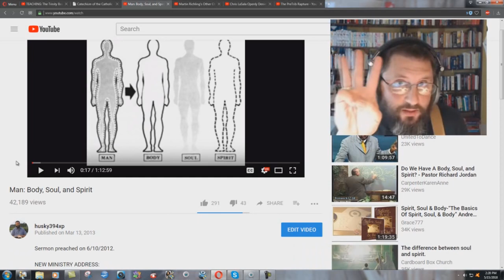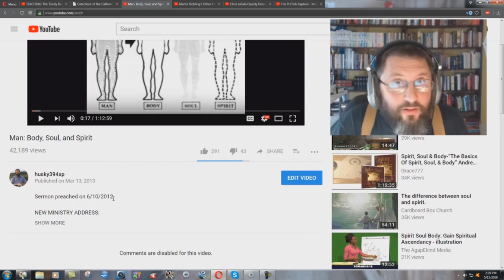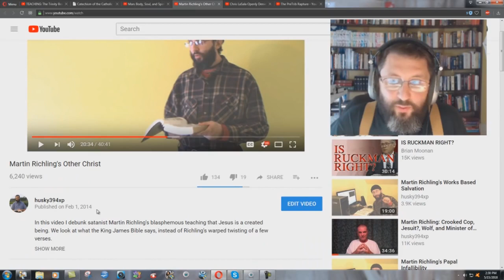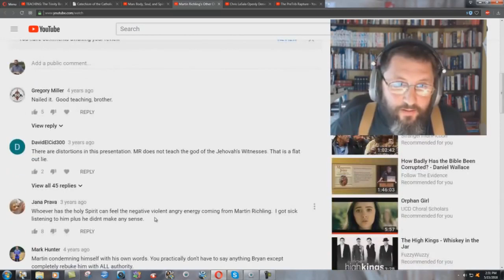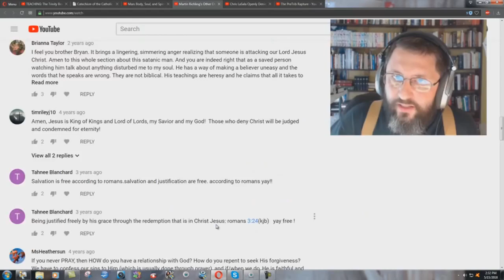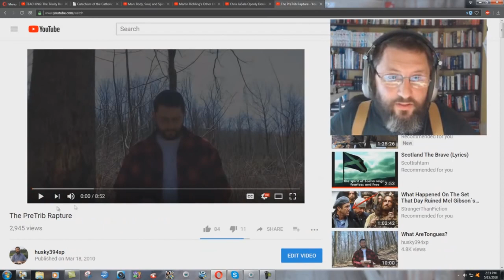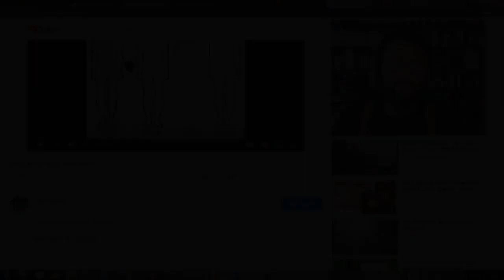6 Years Of Preaching On The Godhead - Bryan Denlinger